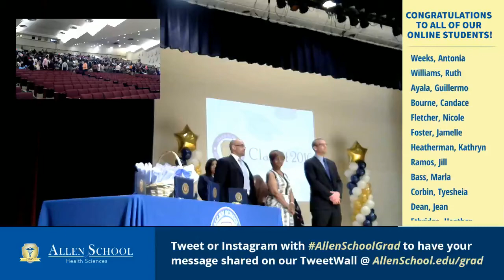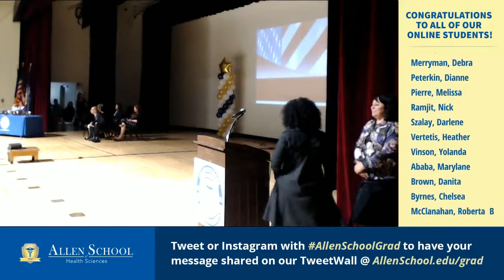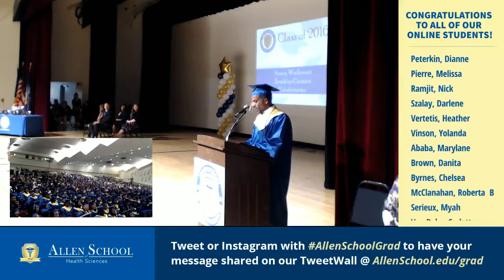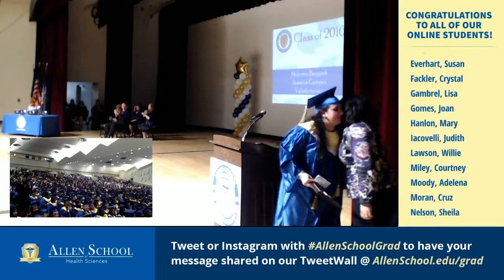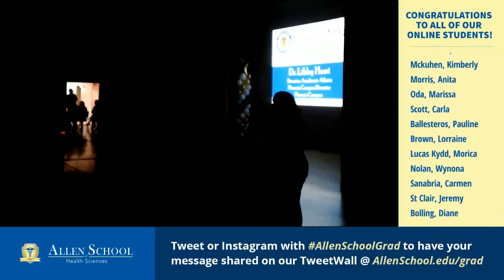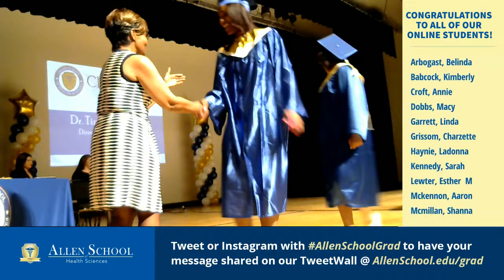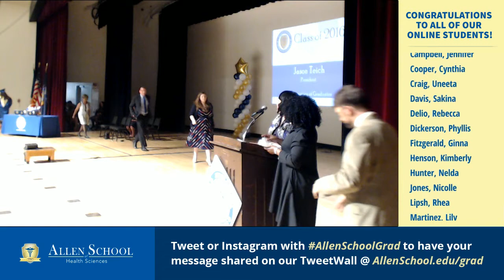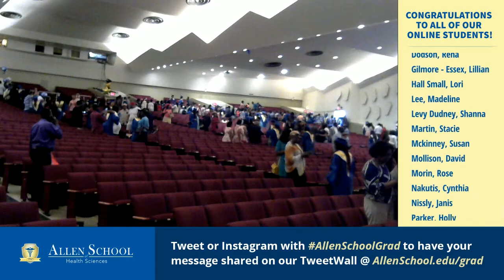Allen School 2016 Graduation Ceremony NYC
Join us in celebrating this year’s graduates from the Queens, Brooklyn, and Online campuses. Our graduates and their families visited or tuned in live from all over the world to share in the accomplishments of our graduates.